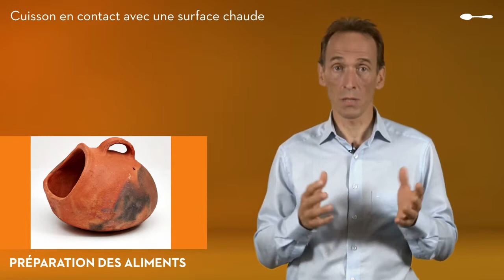Transformation des aliments - Techniques de cuisson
Pourquoi la viande ou le poisson sont-ils généralement cuits, alors qu’il est possible de les manger cru ?
• Pour diminuer les risques biologiques (germes, toxines)
• Pour améliorer la digestion des aliments
• Pour les rendre plus appétissants (goût, odeur, consistance)

Comment la cuisson fonctionne-t-elle ?
• Convection thermique : immersion dans un liquide ou un gaz chaud. Exemples : eau (cuisson), huile (friture), air (four),  vapeur (cocotte-minute)
• Conduction thermique : contact avec une surface chaude  (poêle,  pierre chaude, grill, cocotte)
• Irradiation électromagnétique : ondes radio (four à micro-ondes), lumière infrarouge (four à infrarouge, braise, barbecue)